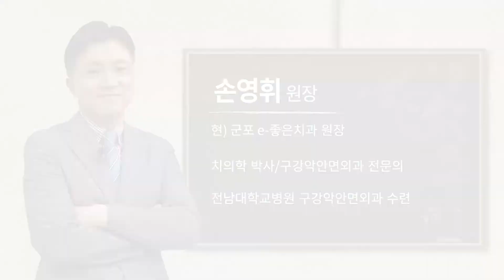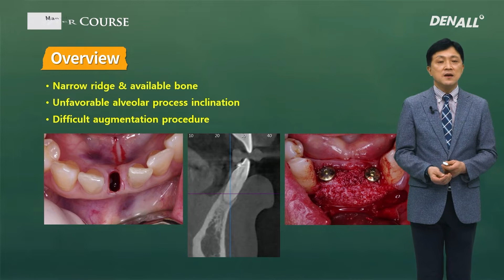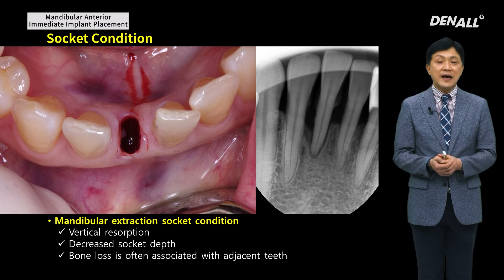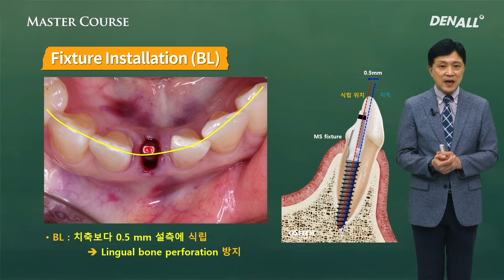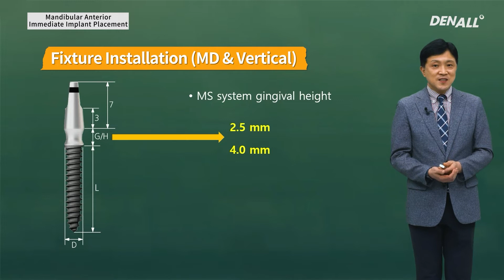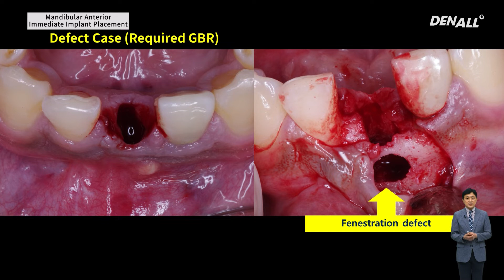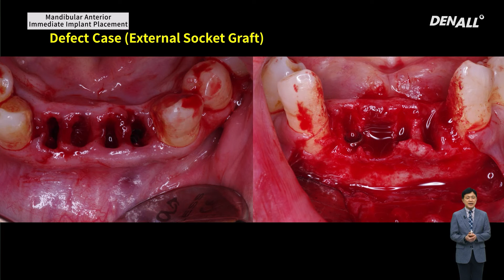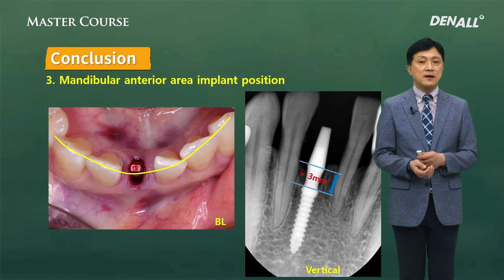[Master Course - SURGERY] Mandibular anterior immediate implant placement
0) INTRO [00:00]
1) Mandibular Anterior Immediate Implant Placement [00:56]
2) Treatment Flow [03:00]
3) Summary [17:12]